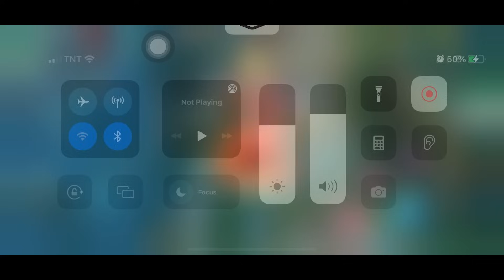HANABI FULL TRUE DAMAGE BUILD CAN EASILY DOMINATE TANKY ENEMIES!!🔥 HANABI BEST BUILD 2024! (PLS TRY)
I'm ERLINDANG PLAYS too!😍